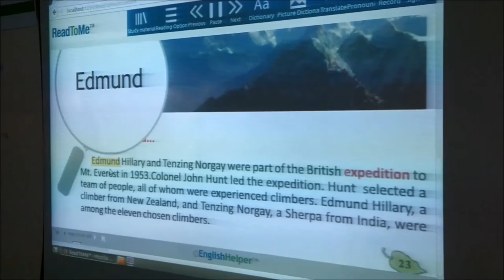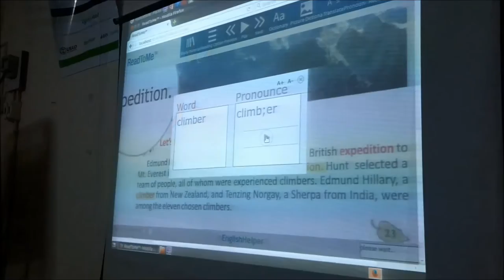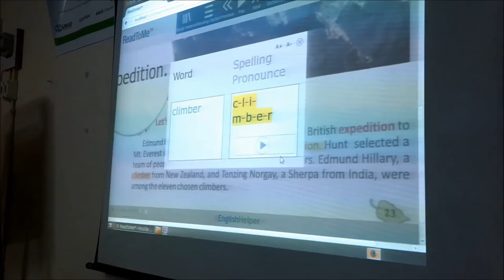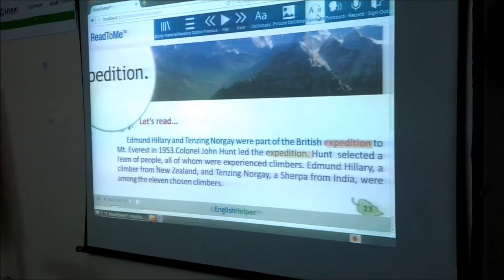Jayashree Roy, Jagatpur Rukmini Vidyamandir for Girls, Kolkata Feedback